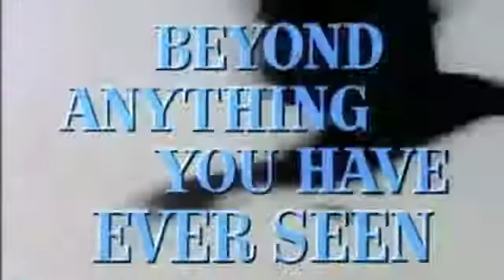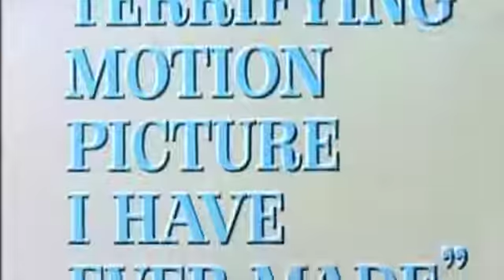The birds trailer